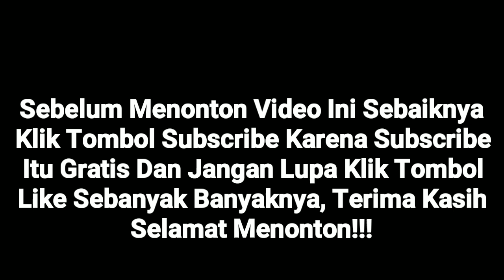SINOPSIS CINTA SUCI, MARCEL DAN EMBUN DIDUGA BERHASIL KELUAR PULAU ??